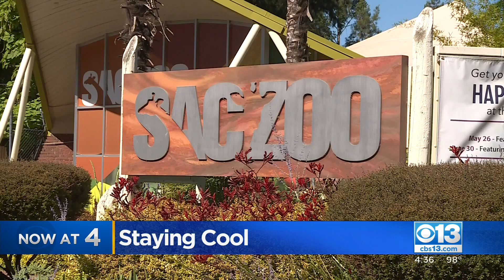How To Stay Cool In Sacramento Heat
If you can’t make it to the pool, there are other ways to beat the heat in Sacramento.